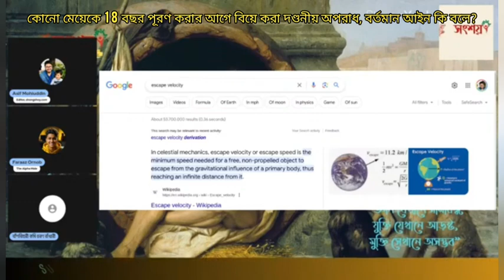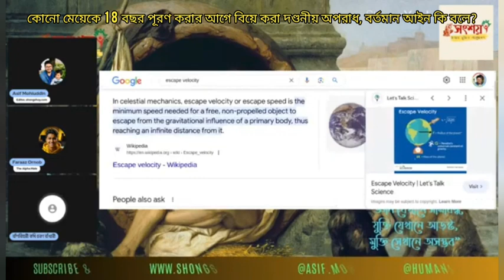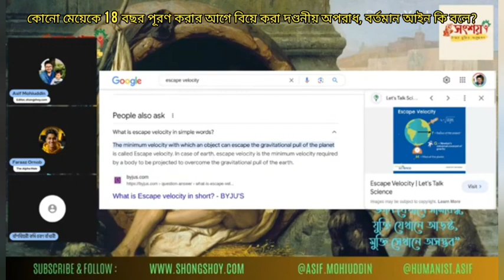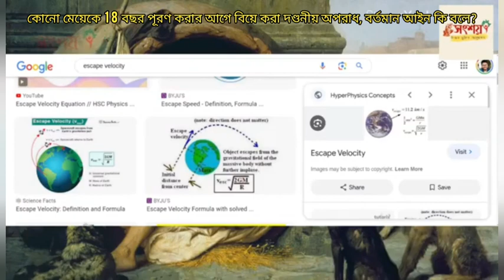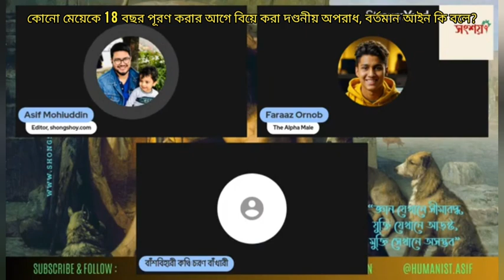কোনো মেয়েকে 18 বছর পূর্ণ হওয়ার আগেই বিয়ে করা দণ্ডনীয় অপরাধ, বর্তমান আইন কি বলে?